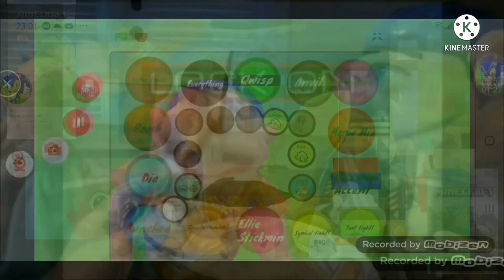ALPHABLOX super duper really Huge big high Biggest CREEPY Fighting Cloud